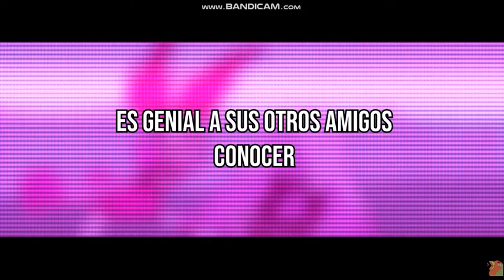Other friends but every time someone says “friends” it changes covers español (Part 4)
Check out the originals!!!